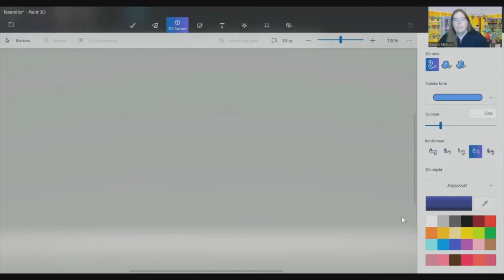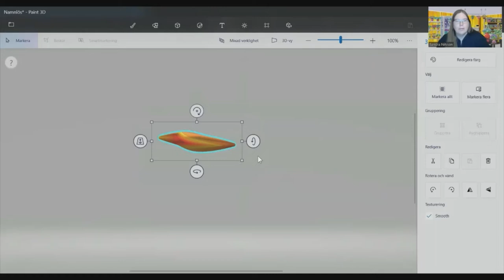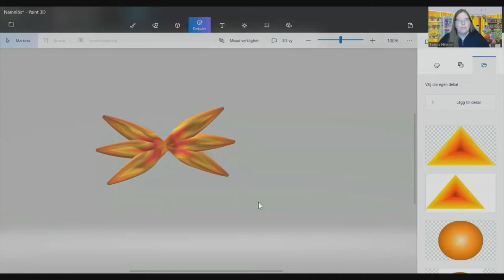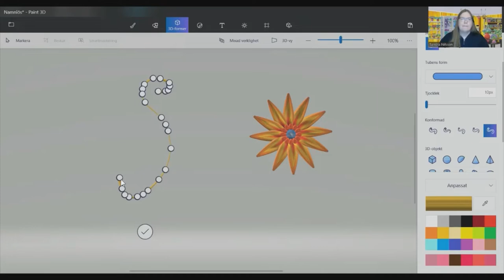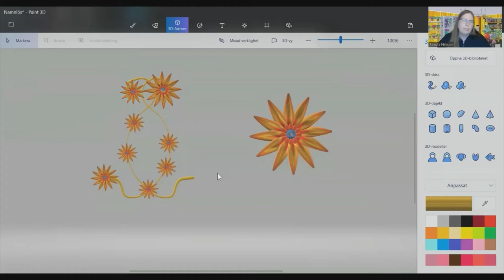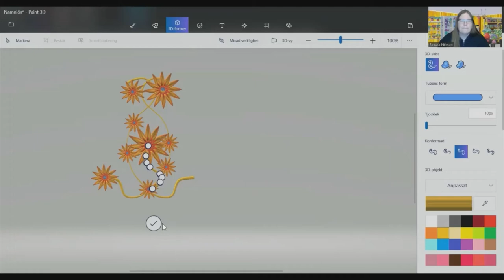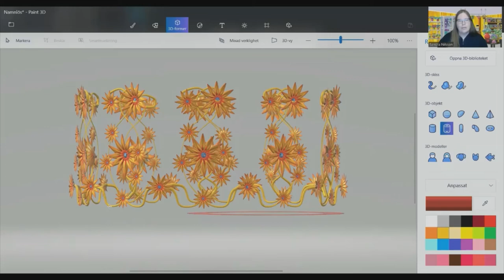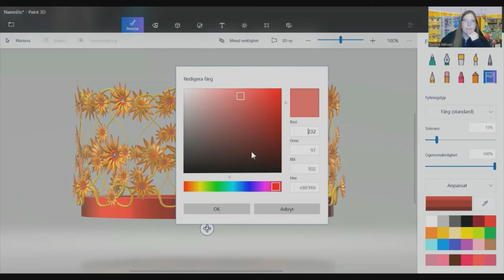Creating a 3D flower art crown NFT!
Creating original art from Sandras Tokens.